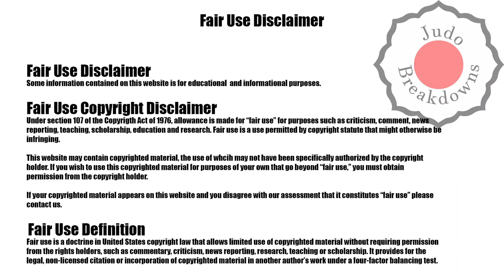Judo Mens - Ali Bozkurt vs. Jaume Bernabeu - U60 Grand Slam Antalya 2022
Judo Mens
Ali Bozkurt from Turkey
vs.
Jaume Bernabeu from Spain
U60 Grand Slam Antalya 2022